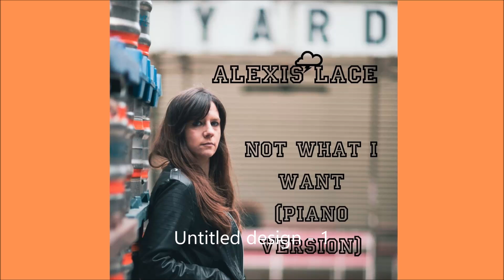Alexis Lace - Not What I Want (Piano Version)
Check out my album "Love Me or Hate Me" out now!

Written, recorded, produced and mixed by Alexis Lace